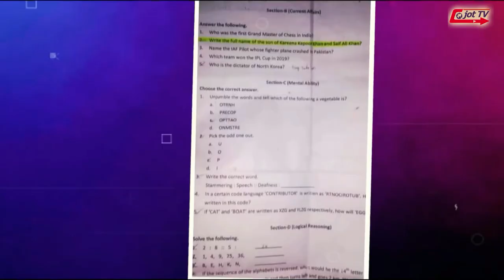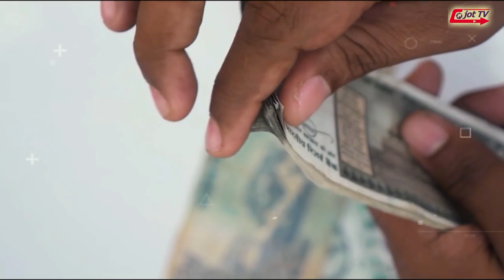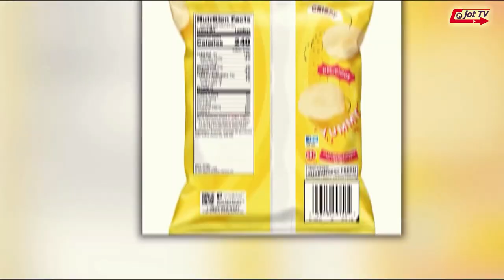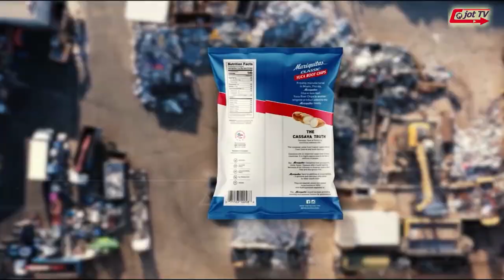ਕ੍ਰਿਕਟ WORLD CUP ਜਿੱਤਣ ਤੋਂ ਬਾਅਦ ਇੰਡੀਅਨ ਟੀਮ ਭੁੱਖੀ ਕਿਉਂ ਸੁਤੀ ਸੀ ?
क्रिकेट WORLD CUP जीतकर भारतीय टीम भूखी क्यों सो गई ?
Why did the Indian team go to bed hungry after winning cricket WORLD CUP ?